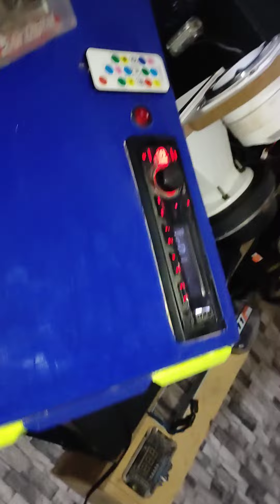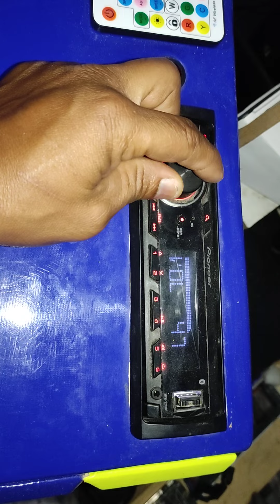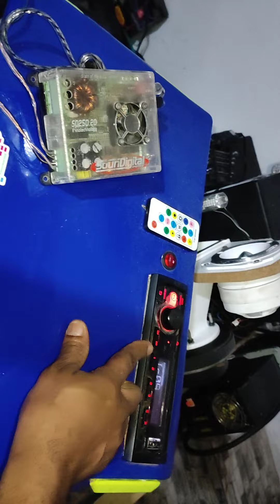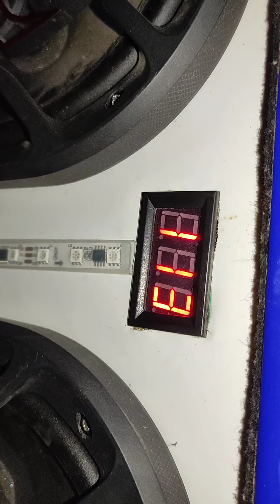CAIXA SOM MINE BOB COM MODULO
caixa NINE BOB baixo custo pra gosta de barata os preços